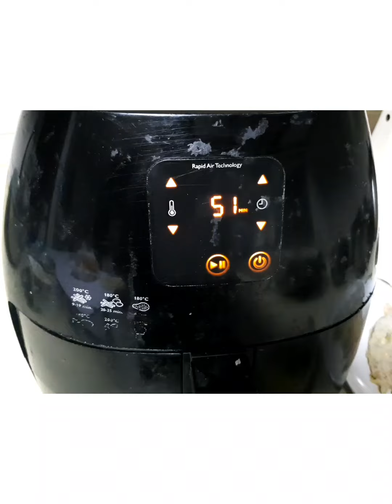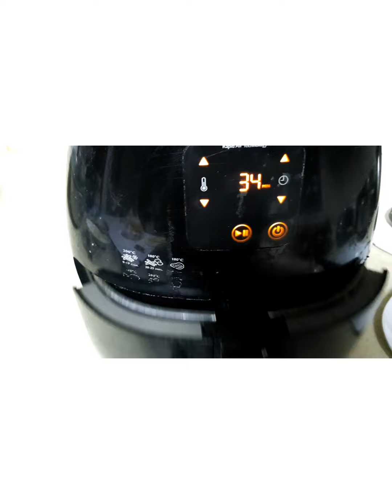Those 15 Minutes Air Fryer Recipes will Change Your Life. airFryer#airfryerrecipe#muslimpurerecipe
Those 15 Minutes Air Fryer Recipes will Change Your Life. airFryer#airfryerrecipe#aishaharabiarecipe

ingredients

3 chicken breast chunks
bread crumbs
1 egg
half lemon juice
1 tbsp of salt
1tbs of turmeric
1 tbsp of chili peppers
1tbs of ginger powder
1tbs of garlic powder
coriander leaves
olive oil

1 tbsp of mayonnaise

1 tbsp of Kitchen

please find recipes and more

Those 15 Minutes Air Fryer Recipes will Change Your Life.